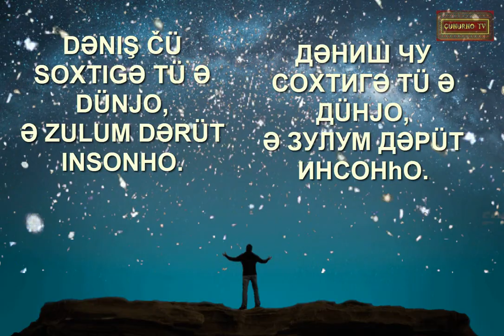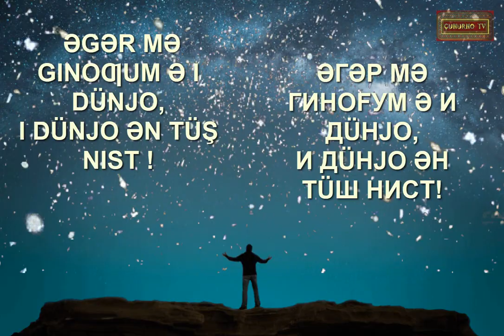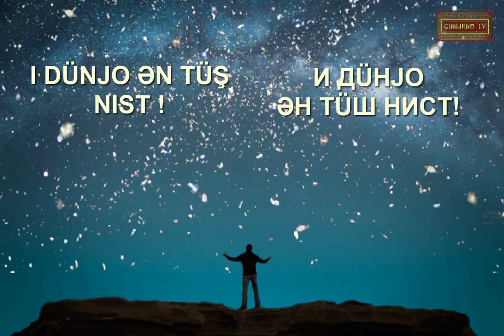“Гость”/”Ginoƣ”/”Гиноғ”/tərçümə ə zuhun çuhuri/перевод на джуури/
В.Цой “Гость. Перевод песни на язык горских евреев-джуури

Внимание! Данный канал не монетизируется и не используется в финансовых целях!

Перевод песни  и видеомонтаж ÇUHURHO TV